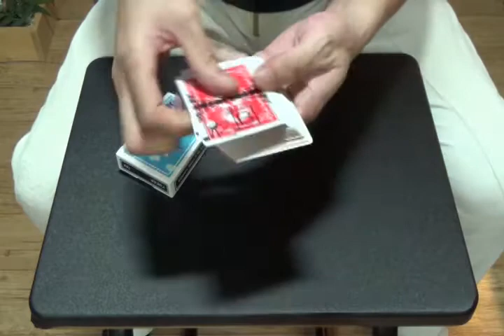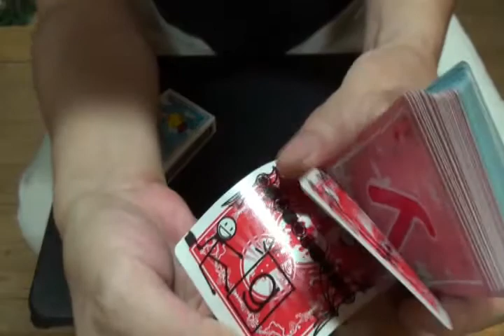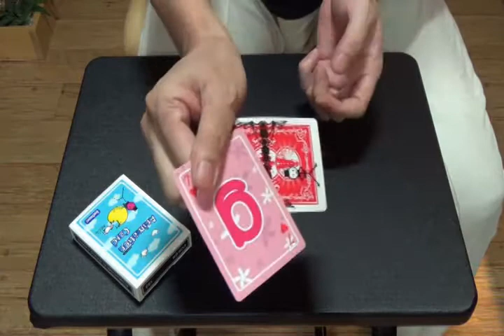19 알파벳 카드툰 Alphabet Cardtoon 카드마술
알파벳 카드툰 마술입니다. 이 마술은 3개의 파트가 있습니다.

Part 1.
알파벳이 써져있는 카드가 대문자와 소문자 색깔별로 있습니다.
뒤에는 재미있는 졸라맨 그림이 있네요!~~
관객이 마술사가 보이지 않게 뒤집어져 있는 카드 한장을 고릅니다.
마술사가 카드를 섞는 것 같더니 카드를 들고 뒤에 있는 졸라맨을 넘기여 보여줍니다.
졸라맨이 풍선을 불다 뻥!~~ 터지며 놀라서 주저앉는 애니메이션이 펼쳐지더니
나중에는 관객이 고른 카드를 졸라맨이 알아맞춰줍니다.

Part 2.
두장의 카드가 있습니다. 그런데 G자가 정말 싫습니다.
G자를 밑으로 집어넣고  준비해둔 F자를 꺼냅니다.
뒤집혀진 카드를 보는 순간 또 G자 입니다!~~ 이그 ...다시 밑으로 집어 넣고
F자를 꺼냅니다...그런데 카드를 뒤집으면 또 G자입니다..
마지막에는 카드를 빠르게 교차시키며 뒤집으니 G자는 없어지고 F자가 나옵니다.

Part 3.
카드케이스 속에 한장의 카드가 들어있습니다.
카드뭉치를 반절정도 잘라서 든후에 교차시켜 놓습니다.
중간쯤의 젤루 위에 있는 카드를 한장 또 교차되는 가장 밑에 있는 카드를 한장
꺼내놓습니다. 관객이 앞에 있는 덮어진 카드 두장중 한장을 고릅니다.
케이스를 열면 짜잔~~ 관객이 고른 카드와 같은 카드가 케이스 안에서 나옵니다..
이렇게 다양한 연출을 할수 있는 알파벳 카드툰 마술입니다.

더욱 다양하고 자세한 설명은 강좌에서 만나요!~~ 감사합니다.^^;

마술강좌사이트 매직킹!!